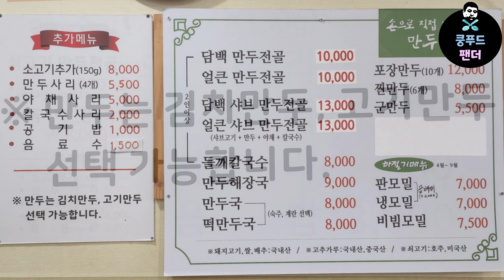담백하고 시원한 국물과 속이 꽉찬 손만두국 진짜 맛있어요~~🥟🥟🥟 | The homemade dumpling soup is really delicious. | MUKBANG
👉가게이름 - 만나손만두

🌏주소 - 인천 중구 신포로27번길 39
(39, Sinpo 27beon-gil, Jung-gu, Incheon)

⏰영업시간
월 - 토요일 10:30 ~ 21:00 (식사는11시부터가능합니다)
일요일 휴무

🚗주차장 - 가게앞 누들플랫폼 공영주차장(유료)

💰💰💰가격 -
만두국 8000원
군만두 5500원